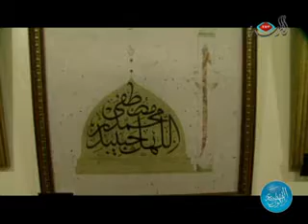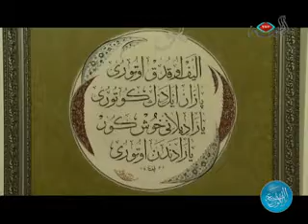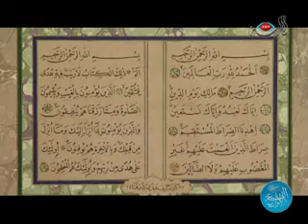برنامج الألوان السبعة -أربع - أليف